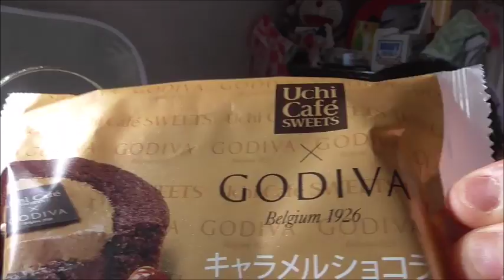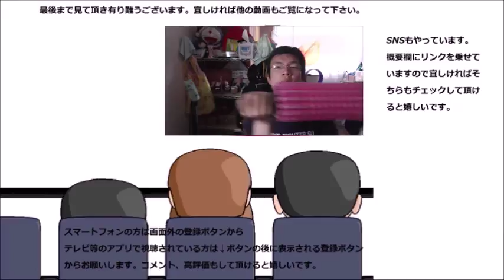ローソンとあの企業のコラボケーキが更にパワーアップして帰って来た！！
ローソンとあの企業のコラボケーキリターンズ！！更に美味しくなりましたね！！